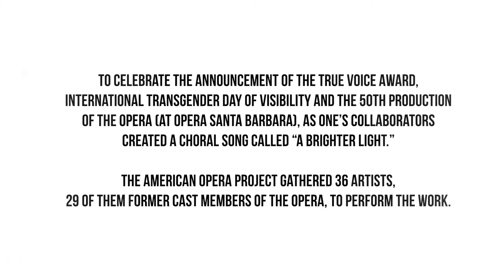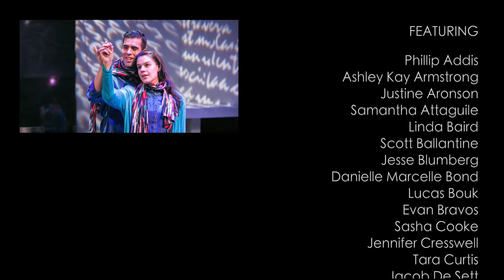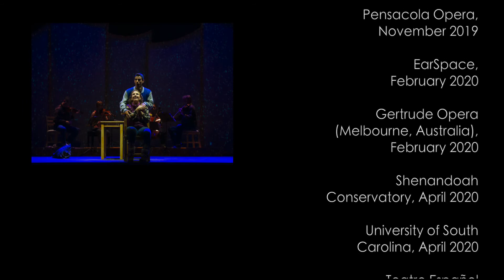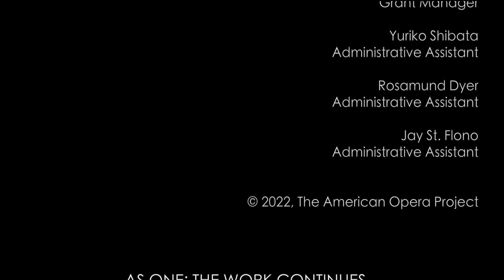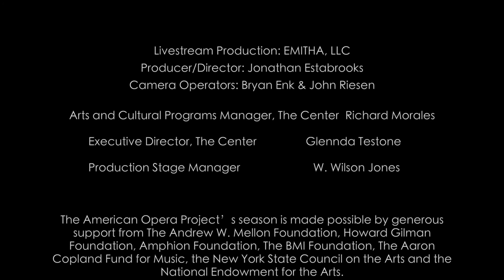A BRIGHTER LIGHT: A Choral work inspired by the chamber opera, As One.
On March 31st, we premiered A BRIGHTER LIGHT, a choral work inspired by the Chamber opera, As One. It was commissioned by The American Opera Project in celebration of International Transgender Day of Visibility.

With lyrics by Mark Campbell and Kimberly Reed and music by Laura Kaminsky, it featured 36 artists, including 29 singers who have performed the role of Hannah.

ARTISTS INVOLVED:
Alexandra Enyart – Conductor
Mila Henry – Piano

Audio/Video Production Jonathan Estabrooks of Emitha